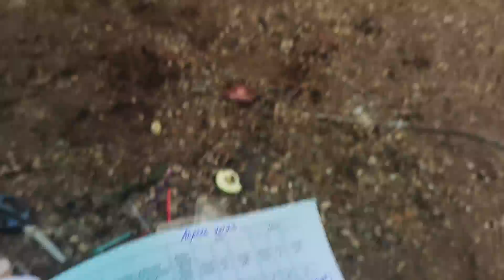Не влезай - убьет! Особенно в совиное дупло.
Филин подвергся очередному унижению. Волонтеры моют переноски, обрабатывают ворон от паразитов и катаются на телеге. Голуби совершают облет территории, а петух Алешенька тренируется в бесконтактной борьбе.

Помочь нам построить теплое здание на территории реабилитационного центра можно по ссылке
«Воронье Гнездо» — это реабилитационный центр для птиц. В Москве птицы лечатся у волонтеров, а после лечения отправляются в просторные вольеры недалеко от города Киржач (Владимирская область). Мы всегда стараемся вернуть животное в природу, а если это невозможно, то обеспечить ему достойное доживание рядом с человеком.

Мы существуем исключительно на собственные средства и пожертвования неравнодушных. Вы всегда можете поддержать нас, сделав финансовое пожертвование через сайт

Или по реквизитам фонда:
БФ "ВОРОНЬЕ ГНЕЗДО"
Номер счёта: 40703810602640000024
Валюта: Рубли
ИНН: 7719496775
Банк: АО «АЛЬФА-БАНК»
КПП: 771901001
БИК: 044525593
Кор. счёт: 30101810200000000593